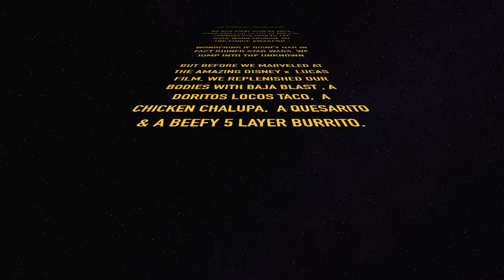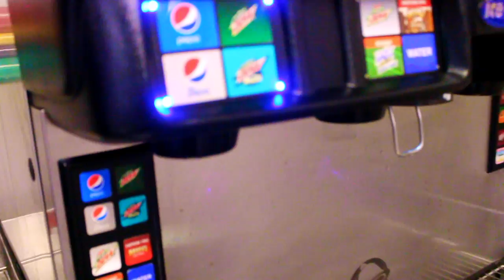STARWARS | [V#12]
HI My name is Rosa! 💃 | 18 | California 🌴 |

X♡X♡ Rosa

I used a Canon t5 & iMovie to make this video